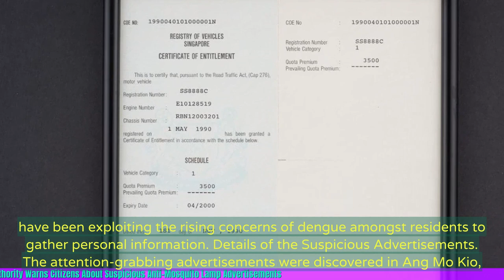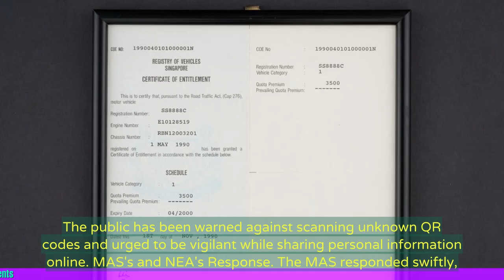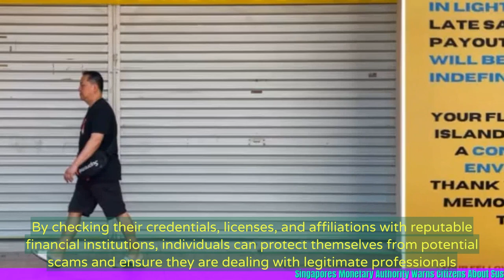Singapore's Monetary Authority Warns Citizens About Suspicious Anti Mosquito Lamp Advertisements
1. Singapore's Monetary Authority issues a warning to citizens about suspicious anti-mosquito lamp advertisements.
2. The warning comes after several reports of scams involving the sale of fake anti-mosquito lamps.
3. The scammers use online platforms and social media to promote their products, claiming they are effective in repelling mosquitoes.
4. Citizens are advised to be cautious and verify the authenticity of the advertisements before making any purchases.
5. The Monetary Authority urges individuals to report any suspicious activities or scams to the police.
 🔒 Tag Video: -  Singapore -  Monetary Authority -  Warns -  Citizens -  Suspicious -  AntiMosquito Lamp Advertisements -  Singapore's Monetary Authority has issued a warning to its citizens  -  The warning is regarding suspicious antimosquito lamp advertisements  -  The citizens are being urged to be cautious  -  🎤 Today News 10/14  -    Today 10/14  -   News 10/14  -   news 10/14  -   daily news 10/14  -   singapore 10/14  -   singapore news 10/14  -    -  🎤 Today News  -   Today  -  News  -  news  -  daily news  -  singapore  -  singapore news  -